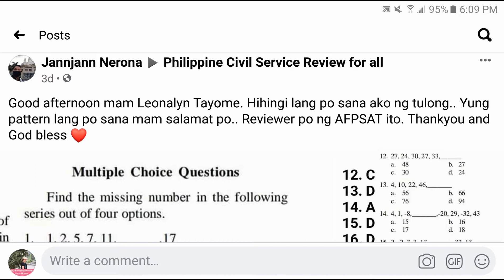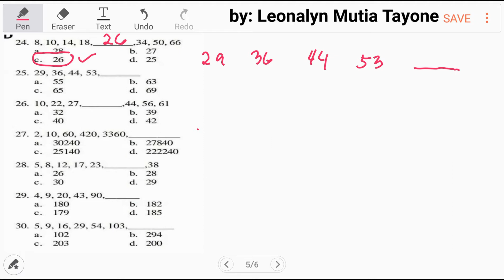Number Series Part3 of 3: Find the Missing Number [AFPSAT CSE Reviewer]